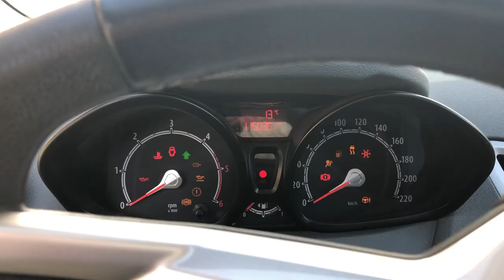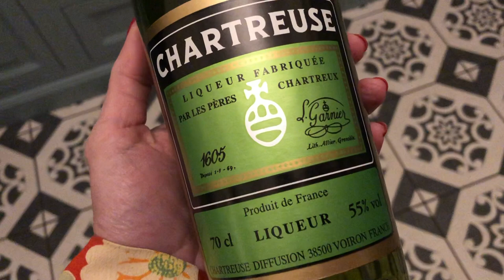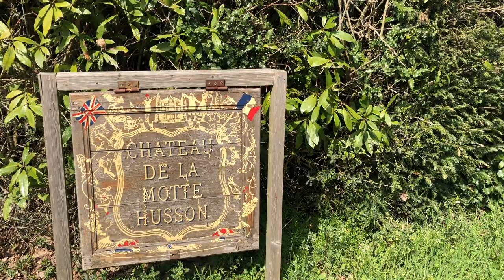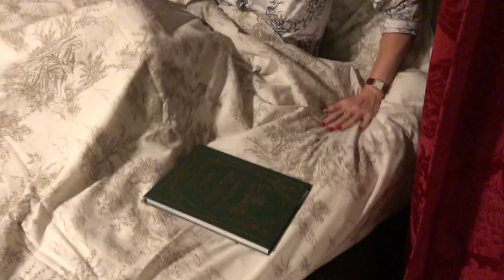The Chateau Diaries 057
Stephanie goes on a chateau tour from Chateau de Lalande to visit Angel at Chateau de la Motte Husson and Michael at Chateau de la Basmaignee 🏰